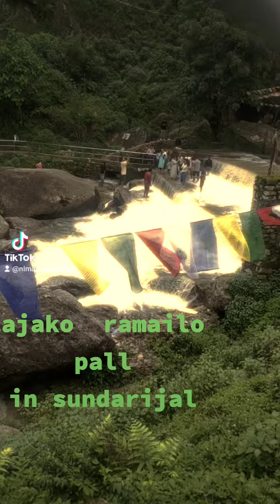August 21, 2023